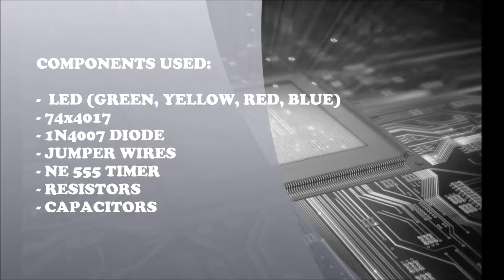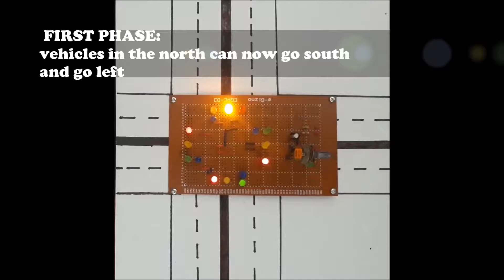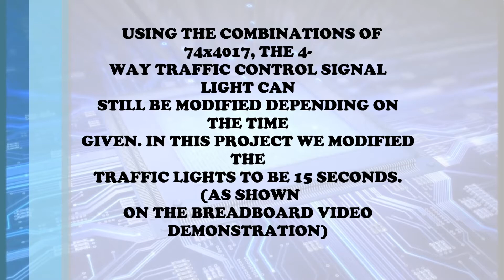Phase 4 - BES351L LOGICS LAB PROJECT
BES351L - LOGICS LAB PROJECT (PHASE 4)
Traffic Controlled Signal Light